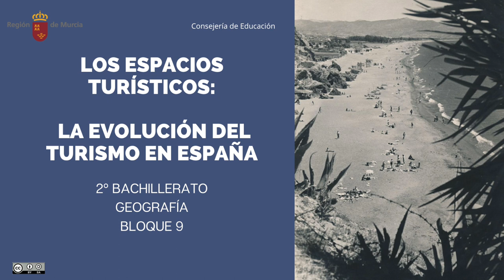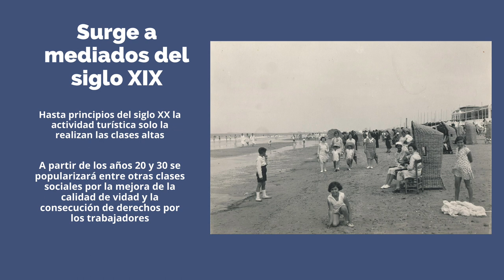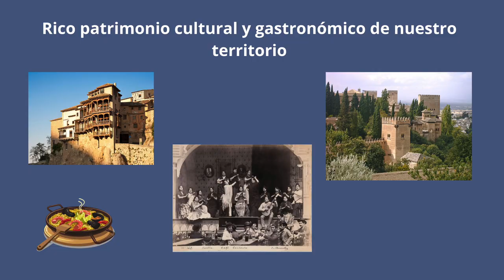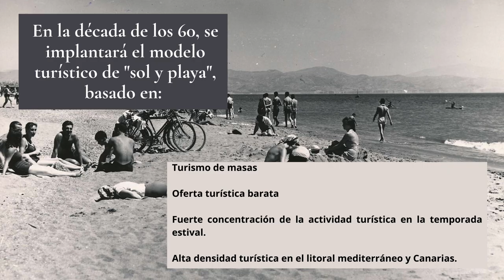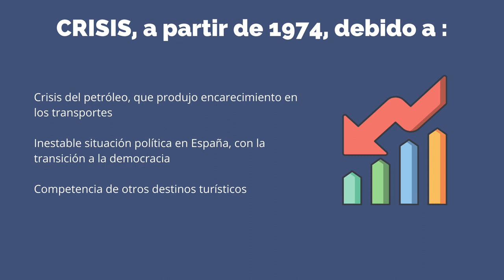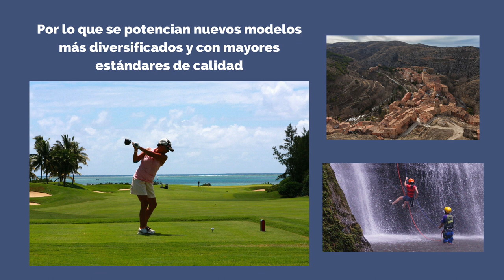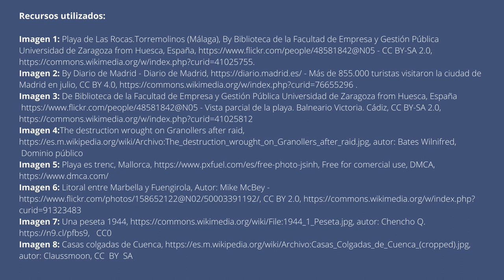LOS ESPACIOS TURÍSTICOS: LA EVOLUCIÓN DEL TURISMO EN ESPAÑA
Primer vídeo dentro de la serie dedicada a la evolución y características del turismo en España. En este vídeo se analiza la evolución del turismo en el territorio español desde su inicio hasta nuestros días.